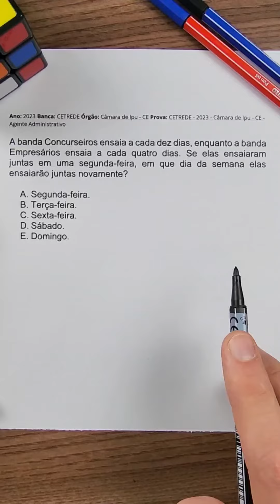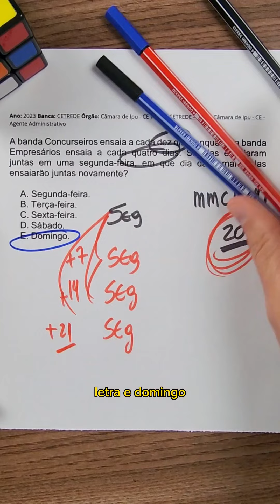MMC e Raciocínio Lógico!